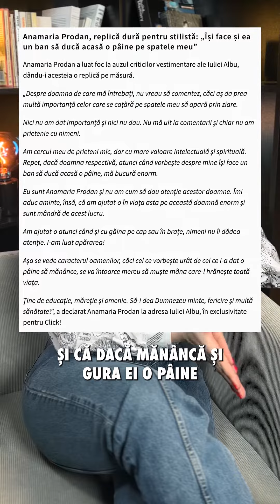Iulia Albu îi face zdrențe maieul Anei Maria Prodan